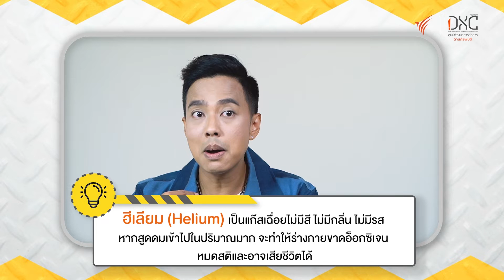รายการรู้สู้ภัย Kids’ Survival ตอน...ภัยจากของเล่น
พลุ ดอกไม้ไฟ ลูกโป่ง เป็นของเล่นที่ทำให้เกิดไฟไหม้ และอันตรายกับเด็กๆ ได้เพราะอะไร ติดตามในรายการรู้สู้ภัย Kids’ Survival
ติดตามข่าวสารจาก ศูนย์พัฒนาการสื่อสารด้านภัยพิบัติ (DXC) ได้ที่